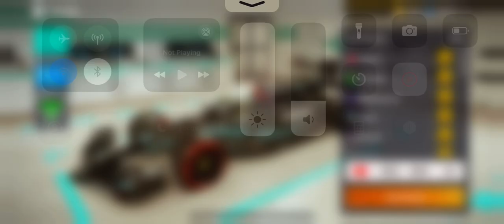F1 Mobile Racing 2023 Pro League Race Highlights Japanese Grand Prix Mercedes-AMG W14